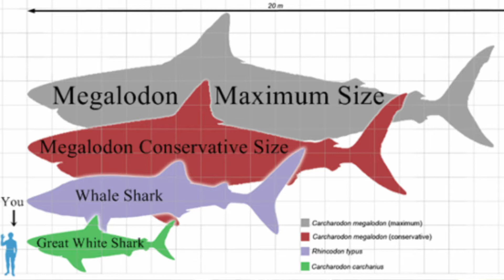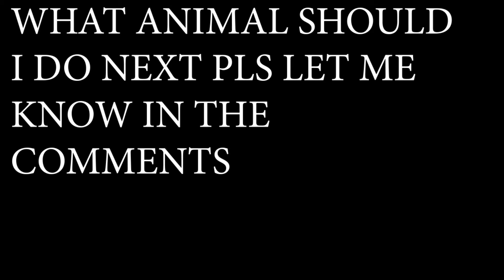7 facts about Whale Sharks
here's another animal fact video about the largest fish on the planet. Happy Shark Week!